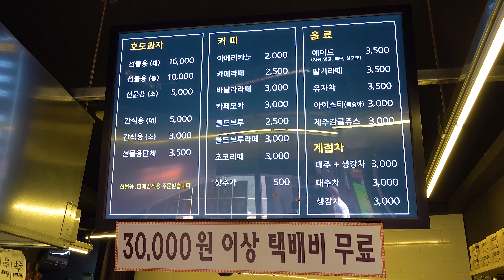남대문 시장 호두과자 | machine-made walnut cake, walnut bread, small walnut-flavored cake, korean food​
💸Price :   KRW  3000 (USD 2.51 )
🚕Location : Namdaemun Market , 남대문시장